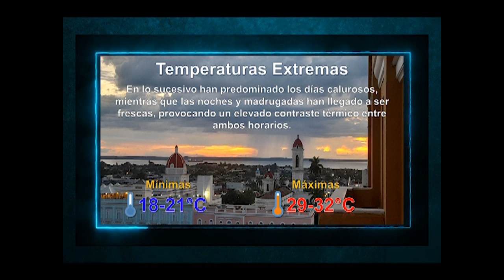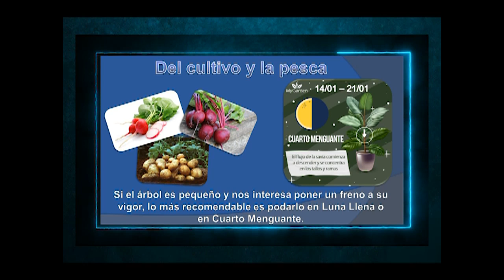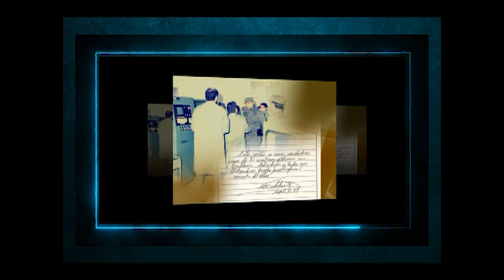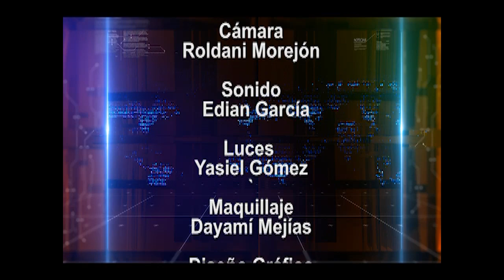Día de la Ciencia Cubana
En esta oportunidad ponemos el tiempo a su favor para conversar acerca del Día de la Ciencia Cubana y su impacto social.